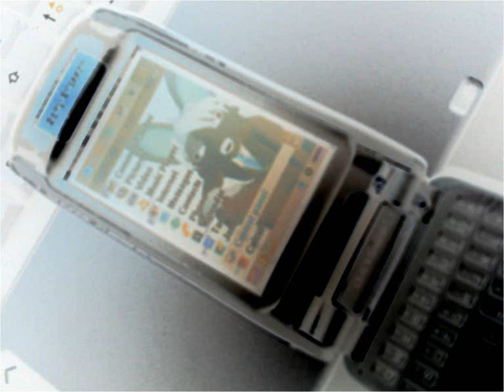Jungle Mania 94 - Warriors